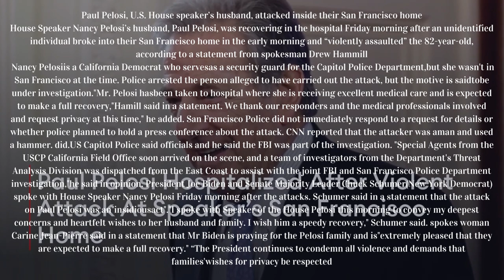Nancy Pelosi's husband was attacked with a hammer at his home